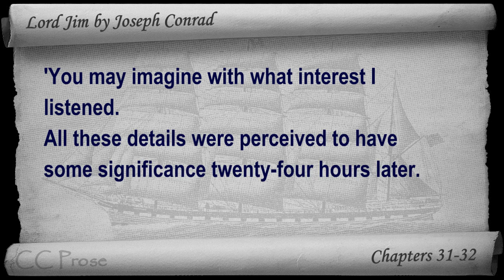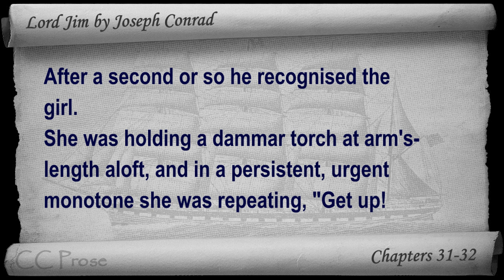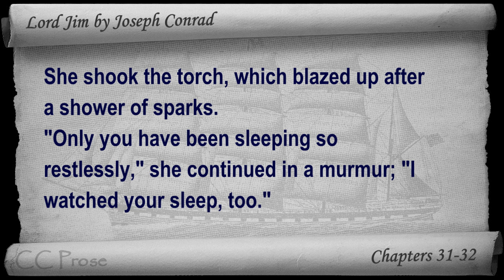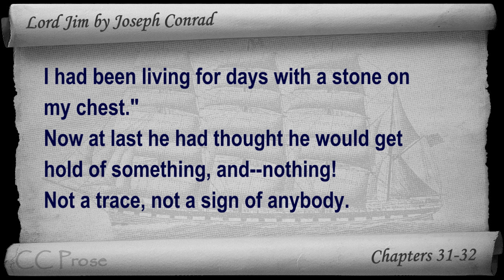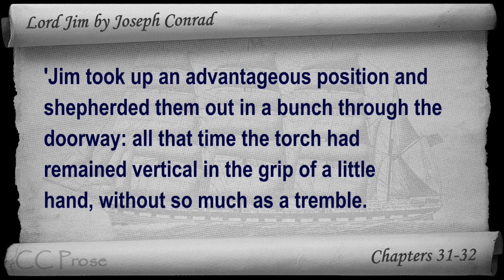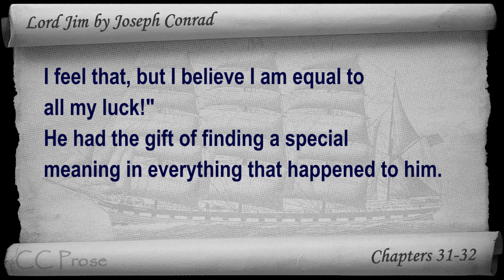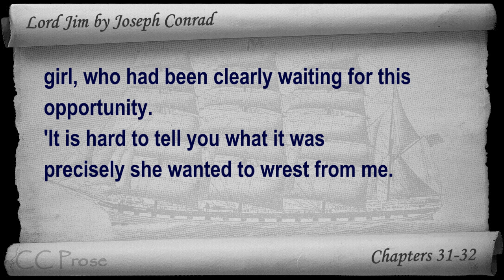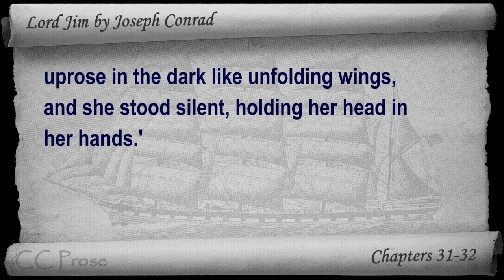Chapter 31-32 - Lord Jim by Joseph Conrad